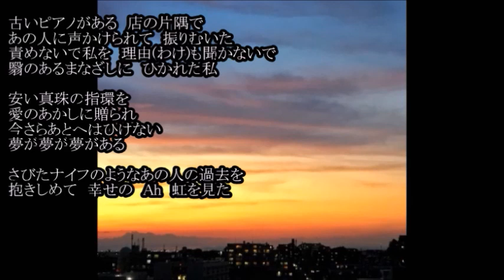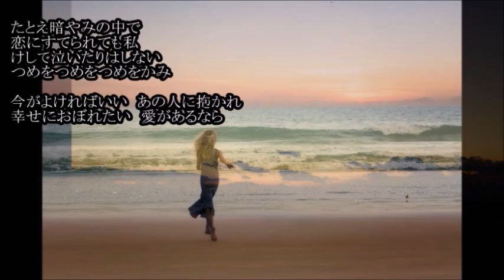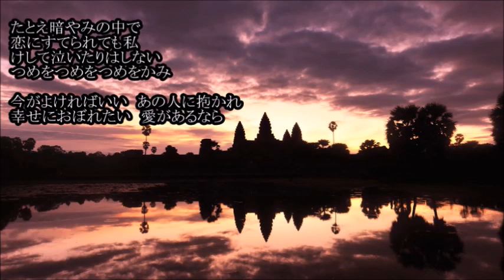愛の挽歌 つなき＆みどり cover輩＆カラオケおばさん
カラオケおばさんに、ひかえめに、ご一緒しました